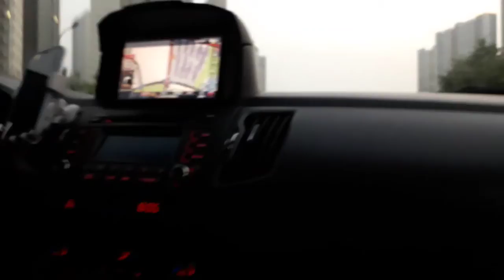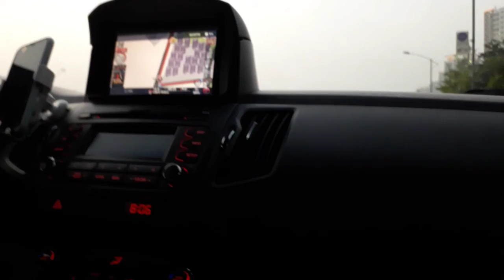규림이 운전연습 하고있어요